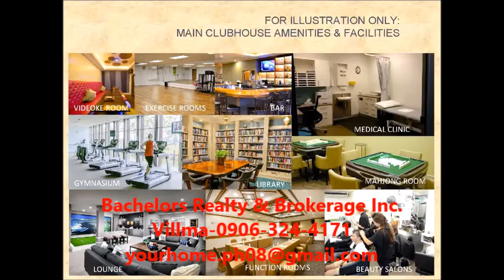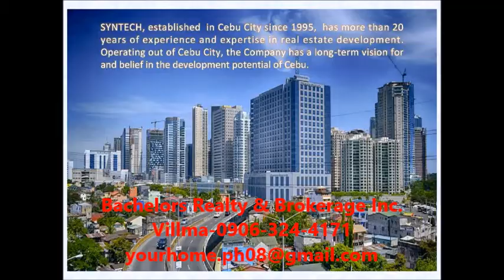Amonsagana Retirement Home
PROPERTY DETAILS/FEATURES
Lot Area: 450 Sqm And Up
Floor Area: 258 Sqm (expandable)
Masters Bedroom With Bathroom,walk-in Closet And Balcony
1 Bedrooms With Bathroom
Powder Room
Indoor Courtyard
Living Area
Dining Area
Wet And Dry Kitchens + Pantry
Maids Room With Toilet And Bath
Laundry Area
2 Car Garage
Organic Garden
Reinforced Concrete Frame Structure
Polished Concrete Floors
Powder Coated Aluminum Framed Glass Doors And Windows Fixed Louvers And Screens
All Sanitary And Plumbing Fixtures
Vanities With Granite Counter-tops To All Kitchens
All Electrical Switches And Power Outlets
Pldt Fiber-optic Home Network
Bwd-supplieed Potable Water
Cebeco Power Supply
Professional Management Services
PAYMENT FINANCING SCHEME/COMPUTATION
Sample Computation for Bank Financing
20% Equity/Downpayment: Php 2,860,000 payable for 12 months
238,333/month
80% Loanable Amount: Php 11,840,000

Estimated Bank Loan Computation
* 20 years @ Php 81,446/month
* 15 years @ Php 96,743/month
* 10 years @ Php 128,495/month
* 5 years @ Php 226,158/month

Sample Computation for Inhouse Financing
10% Equity/Downpayment: Php 1,380,000 payable for 12 months
Php 115,000/month
12th month 23,334
90% Loanable Amount: Php 13,320,000

Inhouse Loan Computaion
* 10 years @ Php 191,103/month

WE Have more Model House to offer.